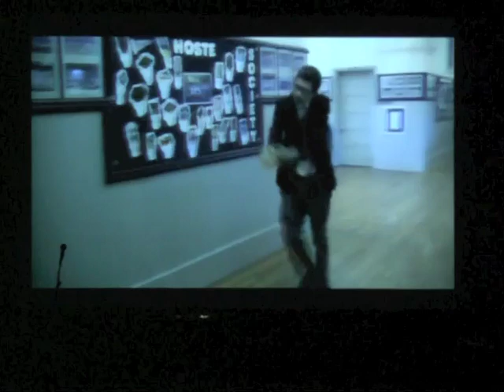Talent Show - Inception, Asheville School